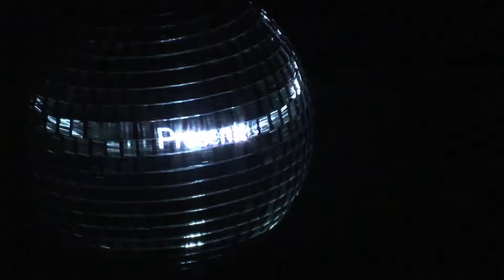Arat Kilo feat. Rocé @ New Morning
Artists:
Fabien Girard - guitar, balafon
Michael Havard - saxophones, flute
Camille Floriot - trumpet, bugle, ney
Samuel Hirsch - bass guitar, kalimba
Arnold Turpin - drums, melodica
Rocé

cp: Only Music